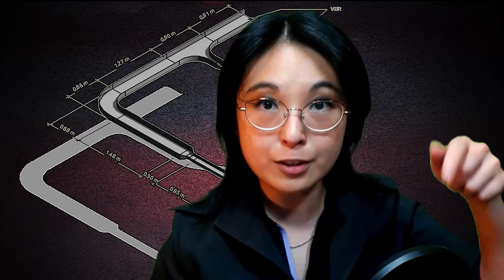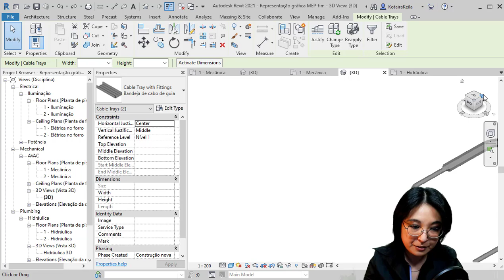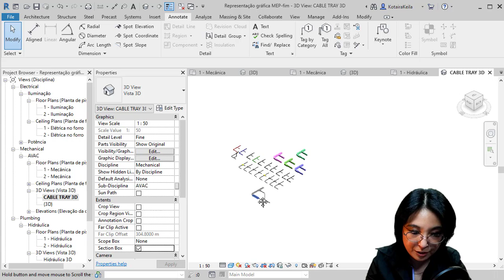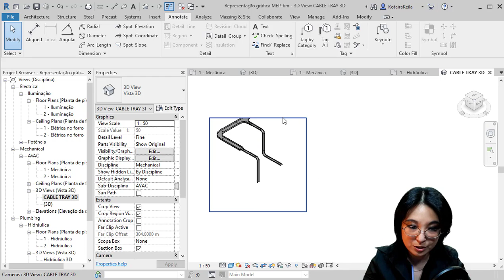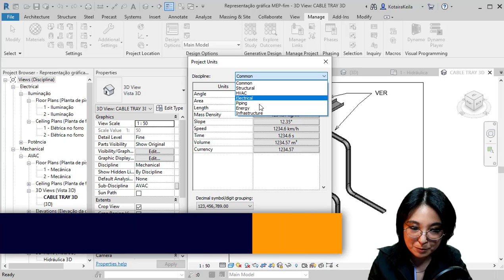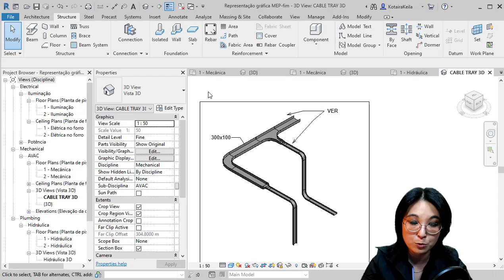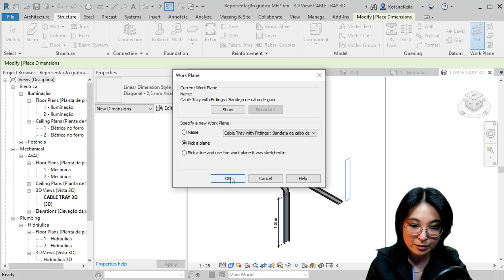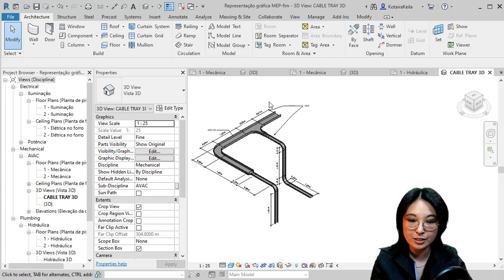Como colocar cotas e todas outras anotações na Vista 3D do Revit. Saiba como detalhar isométricos.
Confira como realizar o Detalhamento de Vistas 3D no Revit. Saiba como detalhar isométricos.  Vistas 3D detalhadas com cotas e outras anotações são utilizadas em diferentes tipos de projeto como as de uma marcenaria de arquitetura, como também de ligações de vergalhões de concreto armado de elementos estruturais, e são também usadas para representar os Componentes de Sistemas MEP (partes mecânicas, hidráulicas e elétricas). Descubra como. É muito conteúdo.